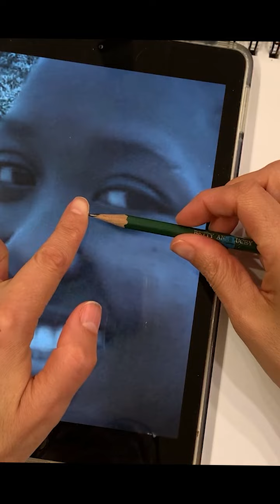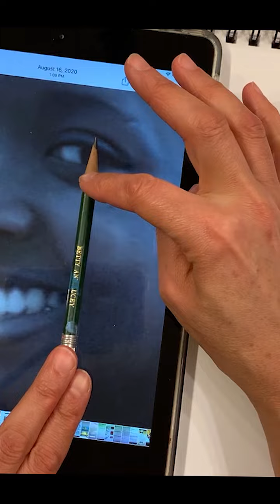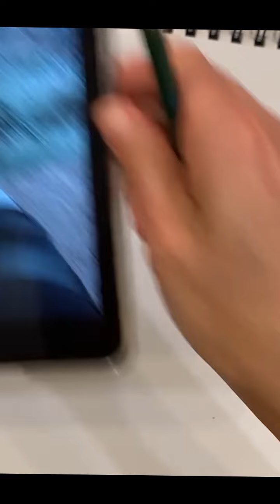Drawing Class Portrait of Betty part 1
A video for drawing class conversation. Check my website yolandaprinsloo.com for classes!